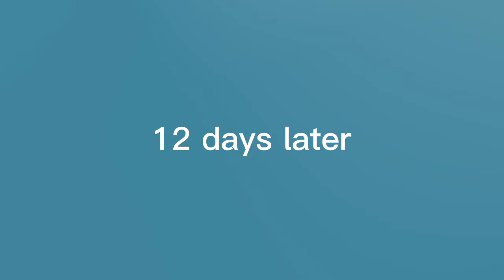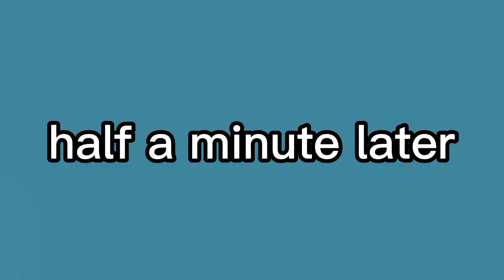Marvin what's this